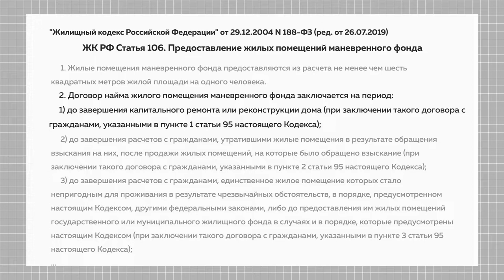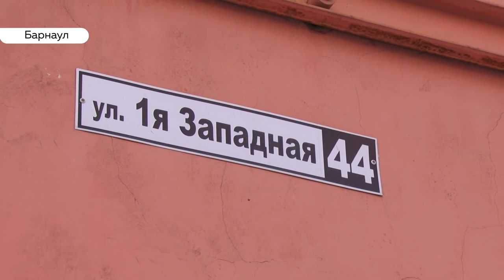Суд запретил мэрии Барнаула выселять жителей аварийного дома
Барнаульский суд запретил мэрии переселять людей из аварийного дома в маневренный фонд. Неожиданное решение. Тем не менее, оно  имеет под собой законное основание. Люди, кстати, рады. Правда, как им переехать в нормальное жилье,  по-прежнему  непонятно.